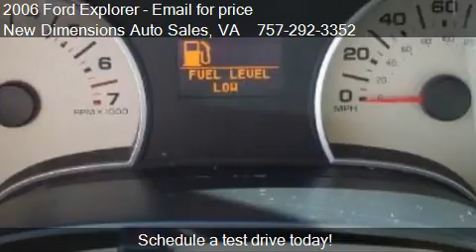2006 Ford Explorer Eddie Bauer 4.0L 2WD - for sale in VA Bea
New Dimensions Auto Sales
1680 Indiana Ave
in VA Beach, VA 23511

Come test drive this 2006 Ford Explorer Eddie Bauer 4.0L 2WD for sale in VA Beach, VA.